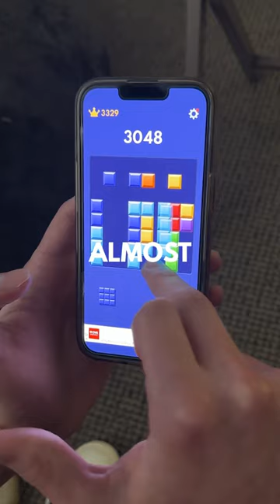I Only Ate Black Licorice For 5 Days!